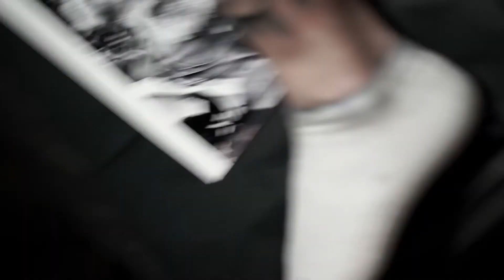Nature themed leg in progress by Thomas Carli Jarlier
Done this a few months back maybe a year
One long full day